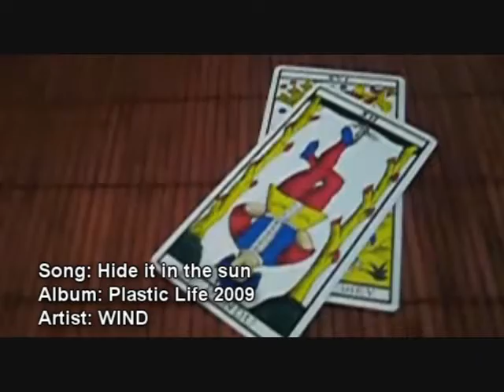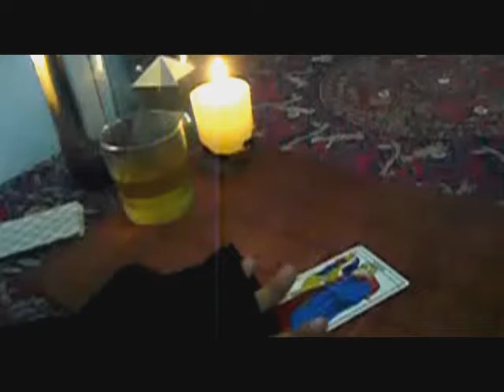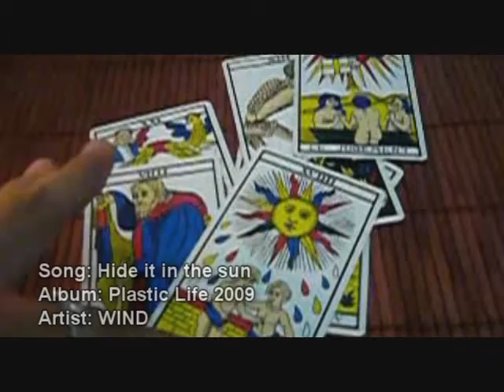Hide it in the Sun - Plastic Life 2009 - WIND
Del disco Plastic Life esta hermosa y lúgubre canción. En la Voz de Bruno Cogo, la Guitarra acústica; Maximiliano Cogo y la Batería Alexis Cogo. Les damos este nuevo clásico del futuro de WIND "HIDE IT IN THE SUN"

Hide It in the Sun
Words and Lyrics : Bruno Cogo

Run
run away tonight

cause I'm running away
I hide it in the sun

swears
swears it
you'll hide it in the sun

please run

think
think and close your eyes